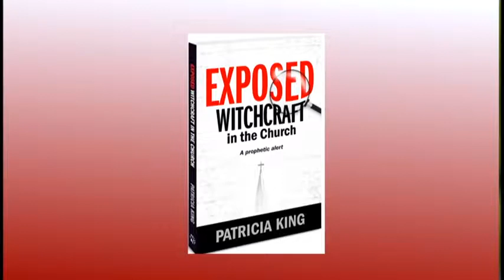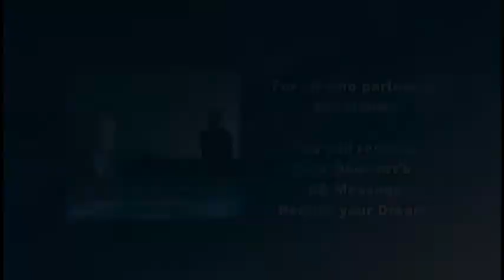Lifeline Today, Guest: Patricia King, episode 158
Our guest today is Patricia King, and she will be sharing what she believes God will do in 2019.